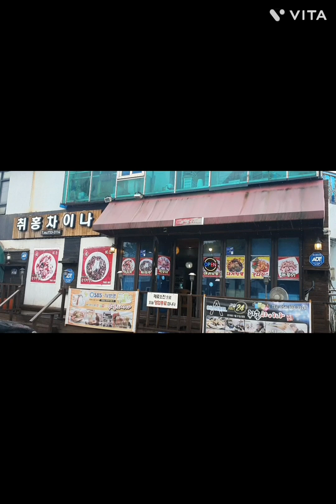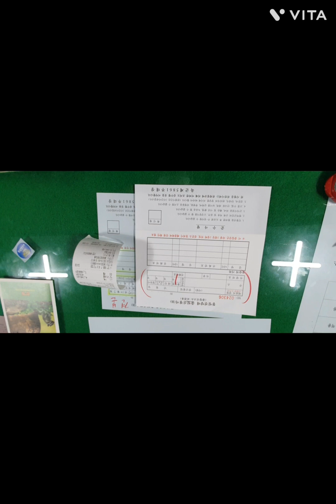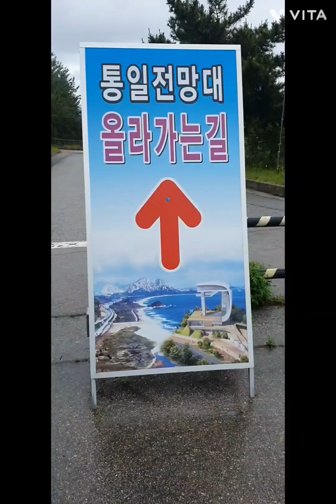414km 동해안 드라이브{울산에서 강원도 통일전망대까지}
2022년 6월에 촬영한 영상입니다